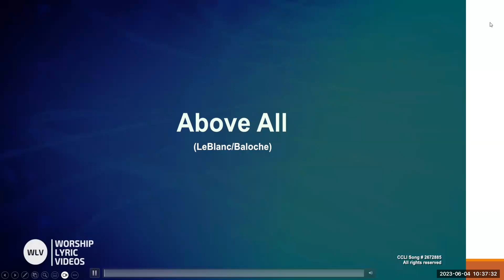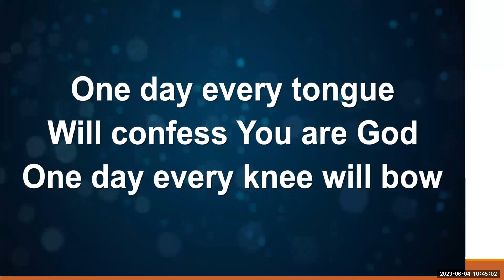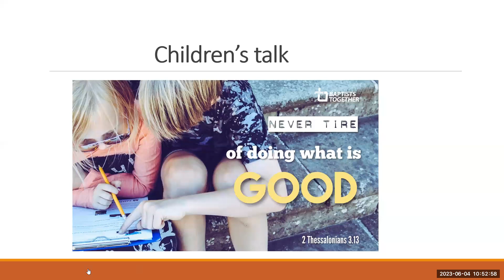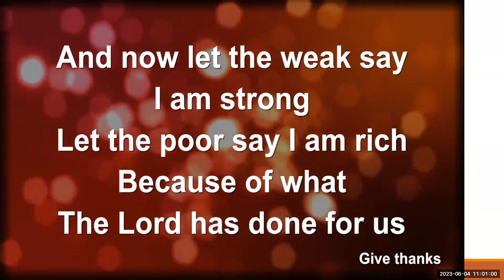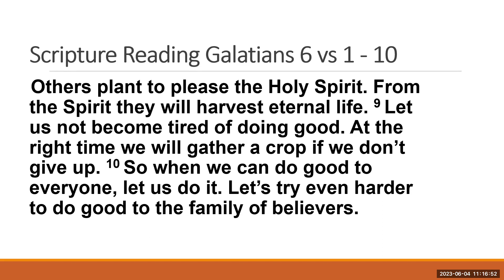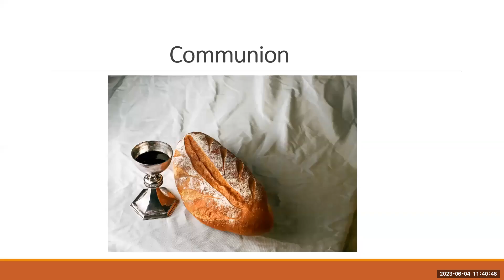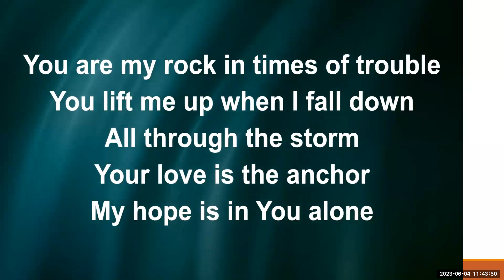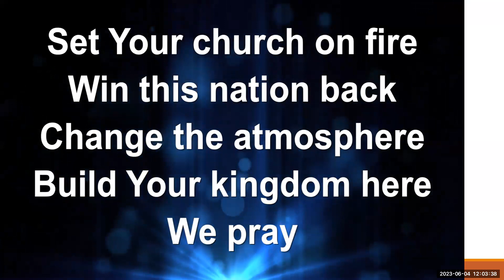Sunday service 4th June 2023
CCLI: 3368